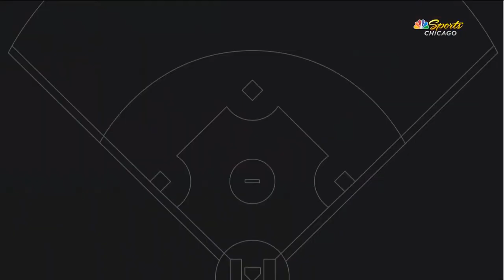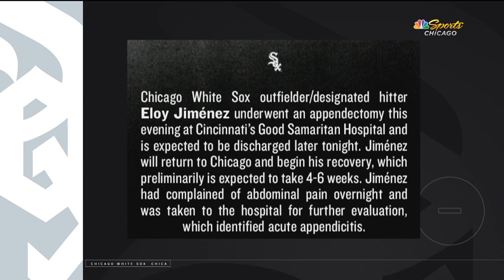Reds bullpen puts White Sox hitters on ice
Solo home runs from Hanser Alberto and Seby Zavala weren't enough to get past the Reds on Saturday. The White Sox struggled to score against the Reds' bullpen, falling behind after a TJ Friedl 3-run shot in the fifth inning. Chuck Garfien and Ozzie Guillen break it all down on NBC Sports Chicago's White Sox Postgame Live.